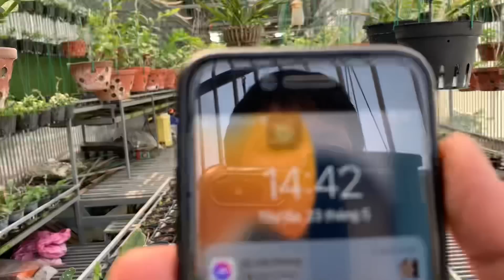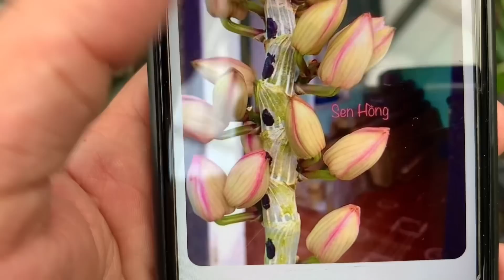Tuyệt chiêu thay chậu Lan bị Nấm trắng giá thể